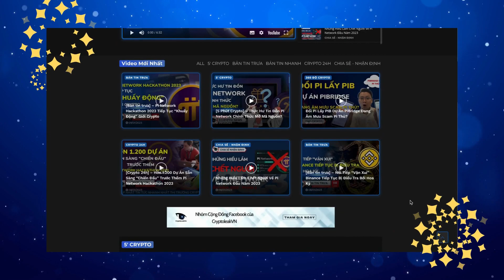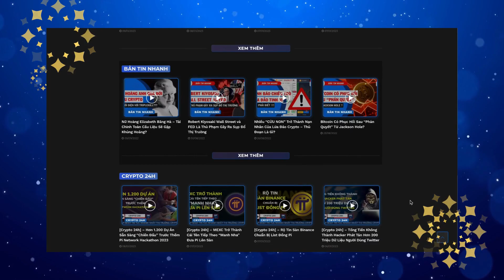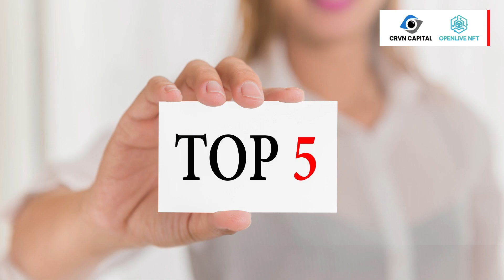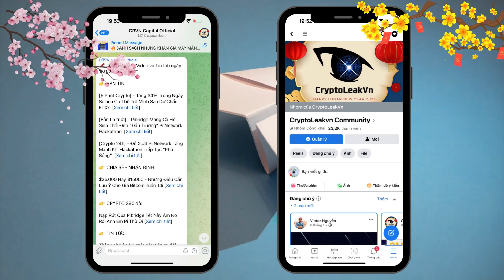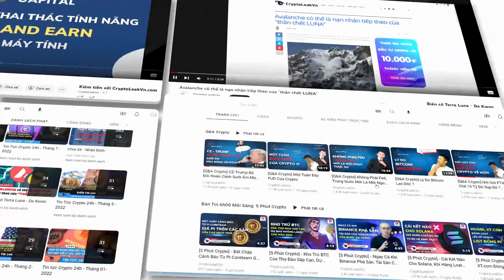Hackathon Pi Network - Top 5 Tiêu Chuẩn Vàng Pi Core Team Yêu Cầu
🌟🌟BÌNH CHỌN CRYPTOLEAKVN - NHẬN CLV🌟🌟
🎊Nhằm hưởng ứng chương trình ĐÓN XUÂN VỀ 2023 đến từ nền tảng chia sẻ video dựa trên blockchain - COS TV, cũng như hòa cùng không khí vui tươi của năm mới, CryptoLeakVn sẽ dành tặng những phần quà hấp dẫn tri ân đến cộng đồng. Mỗi user tham gia chỉ cần hoàn thành một vài thao tác đơn giản dưới đây, để nhận về những token CLV đến từ hệ sinh thái của CryptoLeakVn, thể lệ cụ thể như sau:
✅Đăng nhập tài khoản Facebook và vote bình chọn cho Cryptoleakvn theo liên kết mô tả trên Gleam
✅Gửi link tài khoản Facebook để đối soát (có hình hướng dẫn)
✅Nhập địa chỉ email đã đăng ký tài khoản ở website Crytoleakvn
⏰Thời gian: 00:00:00 AM 16/01/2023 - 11:59:59 PM 30/01/2023
🎁Mỗi lượt thực hiện thành công: 3 CLV
✨Điều kiện: Điều kiện tham gia là hoàn thành các nhiệm vụ trên Gleam.
🚨Ngày trả thưởng: Từ 10/2/2023 đến 12/2/2023

Tiếp nối chuỗi chủ đề về kỳ thi hackathon trên Pi network, hôm nay chúng tôi sẽ thực hiện Video này, để cùng tất cả anh em Pi thủ tìm hiểu chuyên sâu hơn các tiêu chí vàng mà PCT đã đặt ra để định hướng cho các dự án tham gia dự thi.

Chỉ có 5 tiêu chí quan trọng nhất đã được PCT chọn ra, và bất kỳ dự án nào muốn tiến sâu hơn trong cuộc thì năm nay thì chắc chắn phải đáp ứng các tiêu chí ấy.

Trong video ngày hôm nay, chúng ta sẽ cùng nhau review lại top các tiêu chuẩn vàng mà PCT đã đặt ra để “truy tìm” kỳ lân cho hệ sinh thái của Pi network khi dự án tiến vào mainnet.
Mời các anh em Pi thủ tiếp tục theo dõi nội dung ngay sau đây.